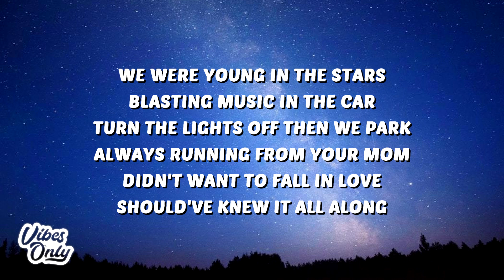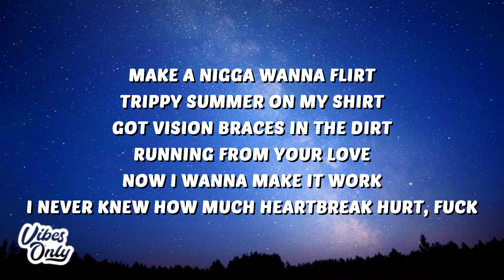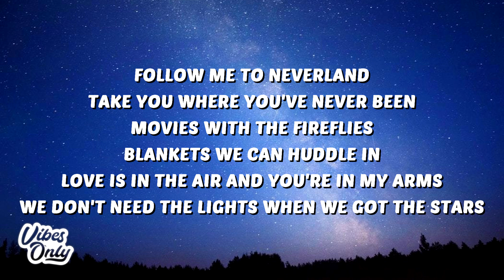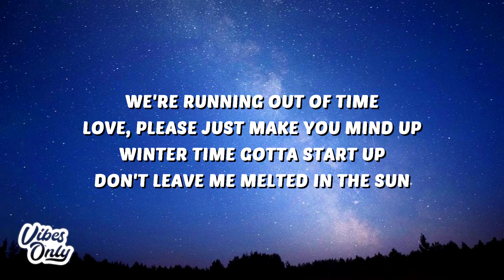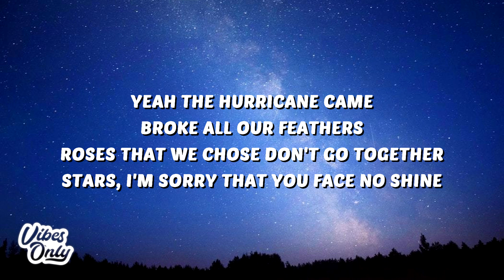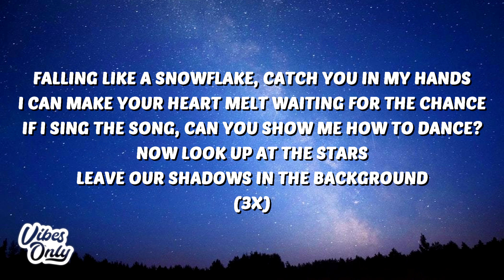Powfu - snowflake (Lyrics) ft. Jaden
🎶 Powfu - snowflake (Lyrics) Jaden & Sarcastic Sounds